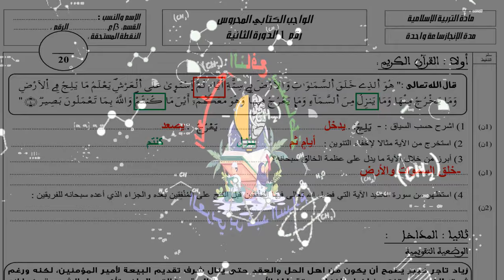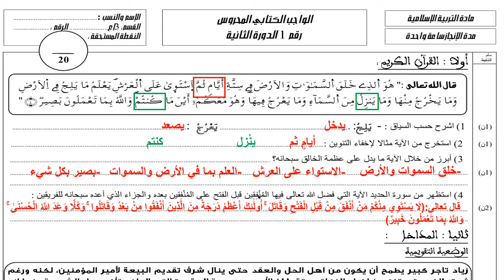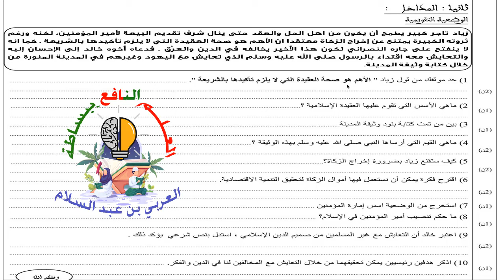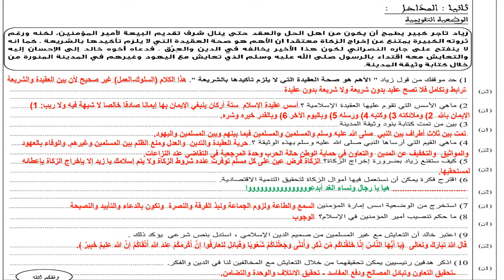الفرض الأول التربية الإسلامية الثالثة إعدادي الدورة الثانية النموذج 3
💥رابط تحميل الفروض  والامتحانات الجهوية مع التصحيح جميع المواد 💥

💥أجمل برنامج الدورة الثانية الثالثة إعدادي 💥